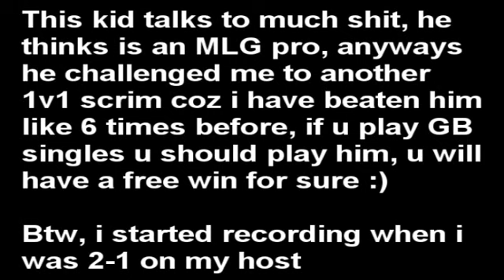1v1 Scrim VS AlfonzoTheFresh "El Toro"